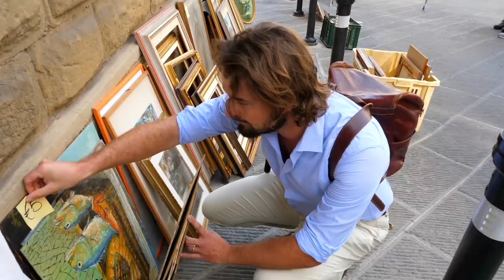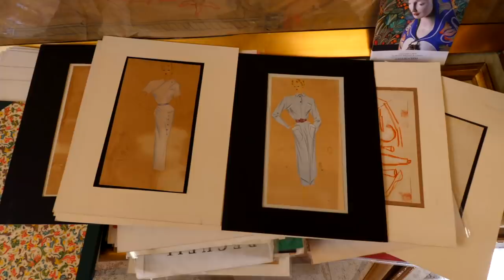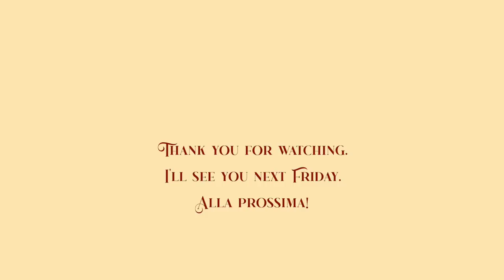ITALY'S LARGEST ANTIQUE MARKET, AREZZO TUSCANY: Vintage Thrift Shopping for a Country Farmhouse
This episode I'm taking you to one of the biggest and oldest antique markets in Italy in the Tuscan city of Arezzo. If you're like me and love all things vintage and fancy thrift shopping on your next vacation in Tuscany, you'll surely fall for this beautiful market. You can find many more videos on my channel about how I learned Italian and moved to Italy.